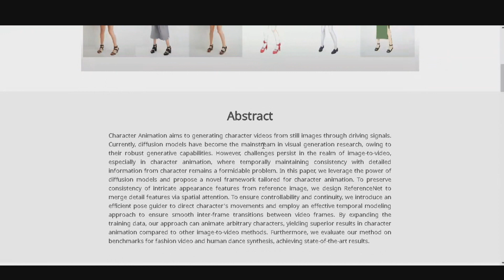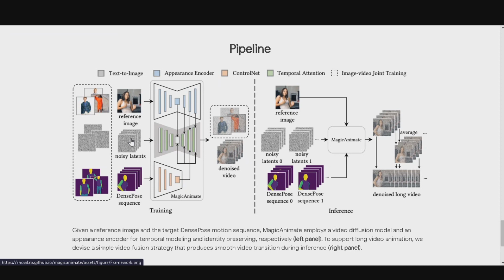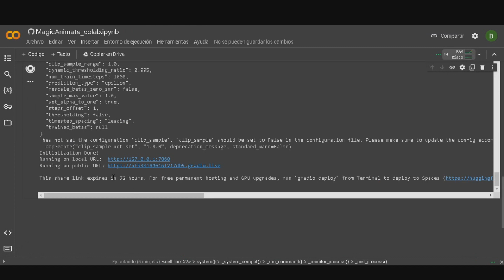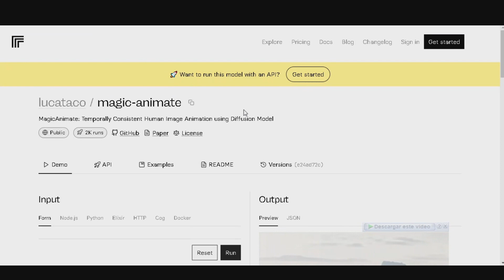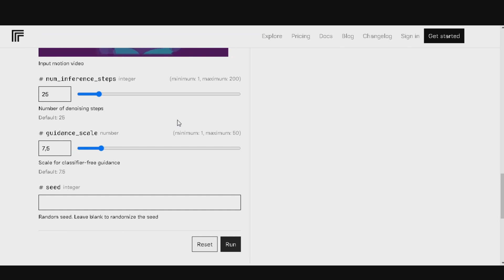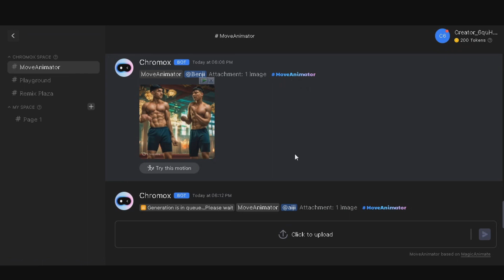Este es El Futuro de la Animación de Videos con Inteligencia Artificial (Google Colab)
Animación de Personajes con Inteligencia Artificial con AnimateMagic, Pruébalo Gratis
🔗 Links
Herramientas Utilizadas